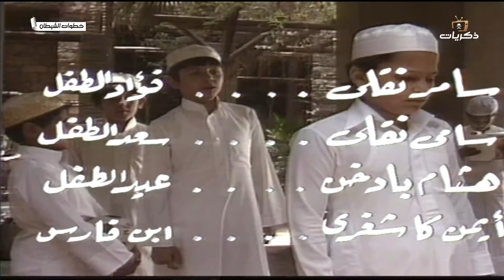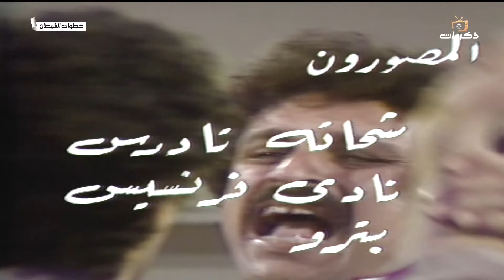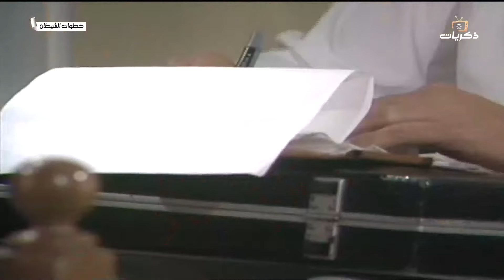مسلسل خطوات الشيطان الحلقة الثالثة عشر